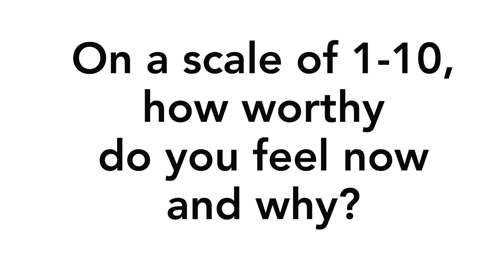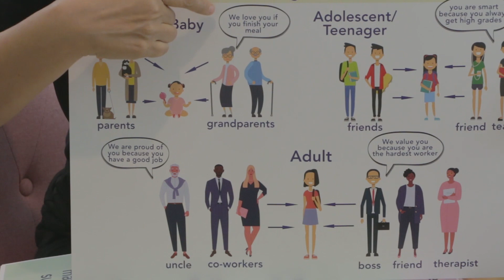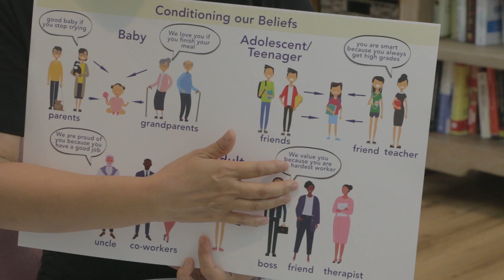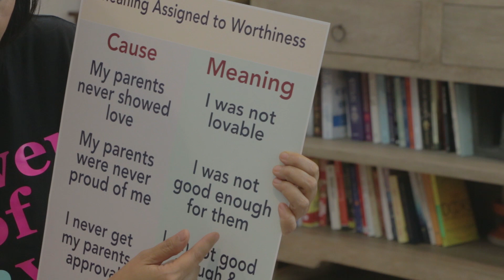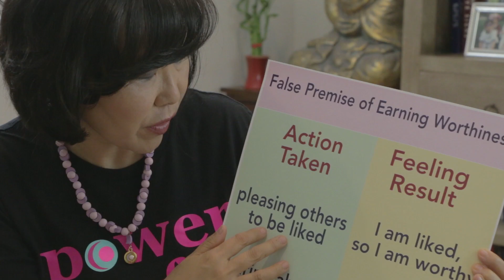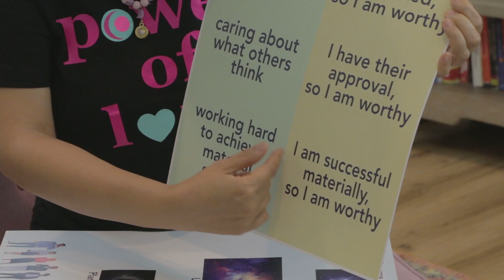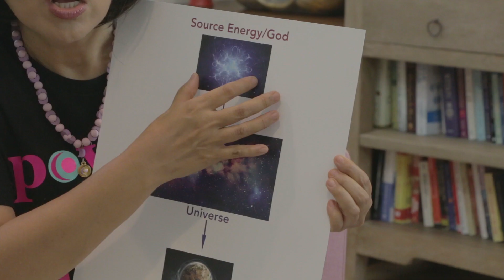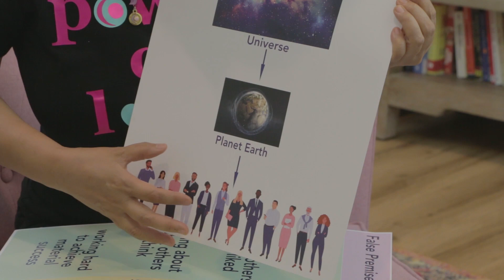False Beliefs about Your Self Worth: Part 1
False beliefs about our self worth that we are conditioned to believe about ourselves.